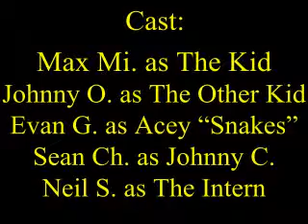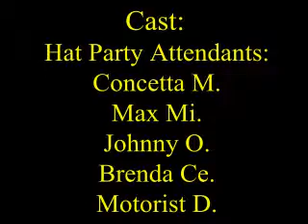Home Alone 6: Seul dans la Maison (Part 2 of 2)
the credits have "weird" music because this is YouTube.

Two years later, and with a bunch of new faces comes Home Alone 6, the sequel to Home Alone 5.
Acey and Johnny have been ruined by their  failure at robbing the kid's house, so they've hired an intern and are preparing to try again. Little do they know that there's not only another kid to deal with, but two other robbers as well! Hilarity!
Consequently, this is Randomness Productions' first real movie since Zane Von Mystery. Or Grass, depending on your point of view.

The movie can be viewed as one big chunk on Revver and GoogleVideo:

Also on GoogleVideo can be found the raw footage filmed for Home Alone 6, sort of an outtake reel, if you will: